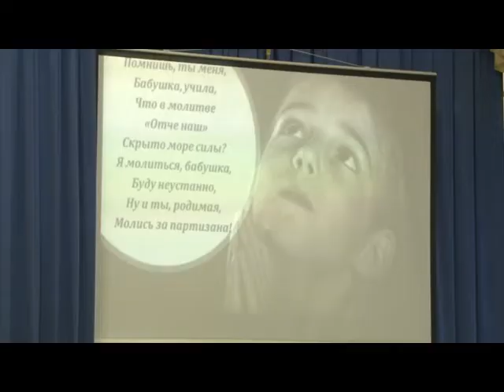Специальное интервью Марафон славы